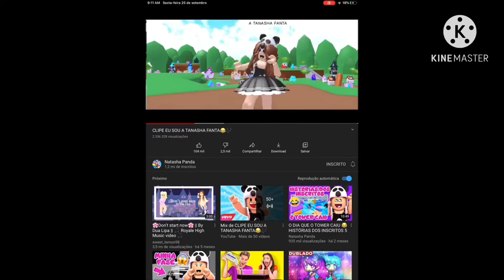Meme but it -160